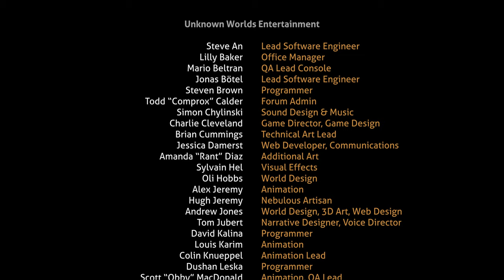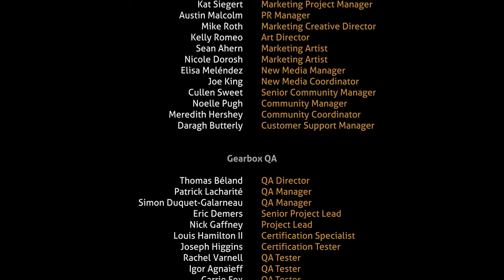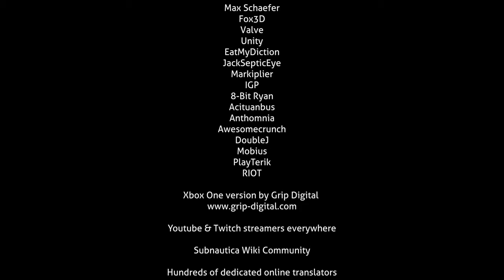Subnautica Walkthrough Part 18: Ending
This is my walkthrough of Subnautica, which is a survival exploration game developed and published by Unknown Worlds Entertainment.
0:00 Preparing Systems For Launch
2:30 Launching Rocket
 4:47 Credits